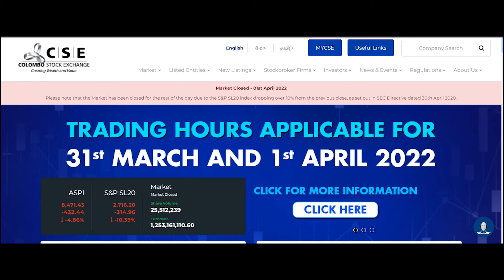Cash Dividend Announcement HAYLEYS FIBRE PLC XD Date 11 Apr 2022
Date of initial announcement                  31 Mar 2022

Dividend per share (Rs.)                           Voting : 0.5

Type of dividend                                        Third interim

XD date                                                       11 Apr 2022

Payment date                                            28 Apr 2022

Description

3rd Interim Dividend of Rs.0.50 for the year 2021-22